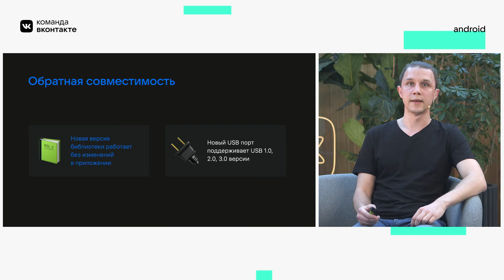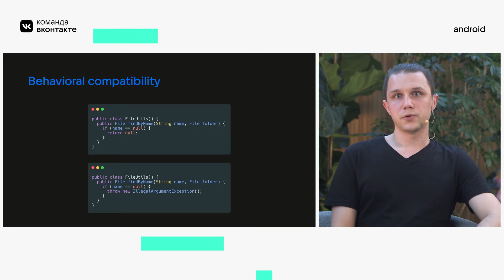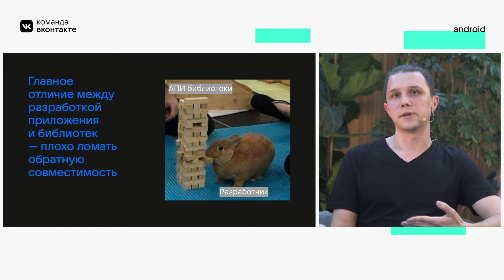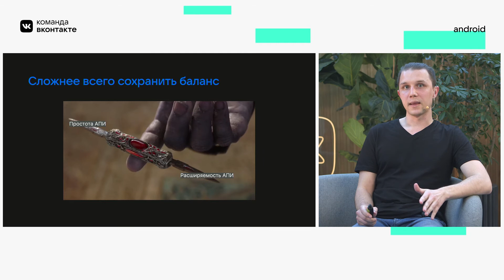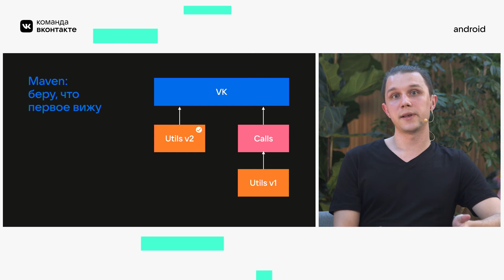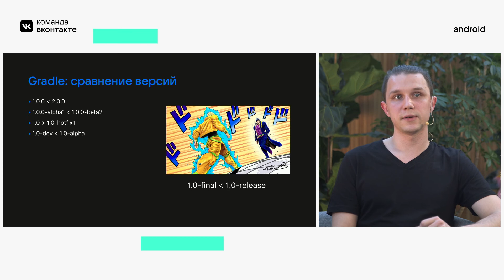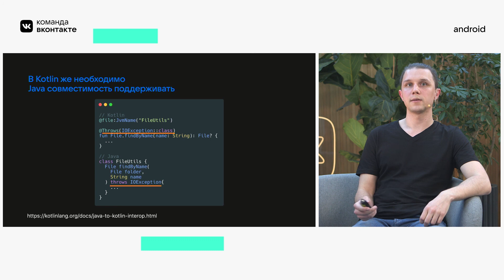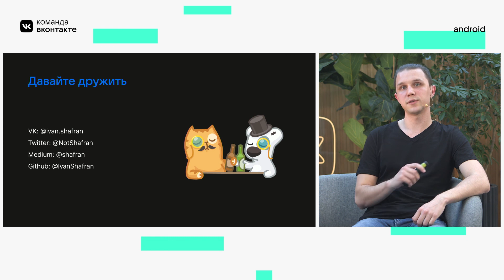Пишем код на века, или Разрабатываем обратно совместимые библиотеки / Иван Шафран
VK Tech Talks · Android, 17 июня 2021, онлайн, штаб ВКонтакте.

Вторым на онлайн-митапе выступит разработчик Иван Шафран. Со своей командой он расширяет возможности звонков ВКонтакте и развивает SDK этого продукта.

Ваня рассказывает, о чём будет доклад: «Разберёмся, как сохранять обратную совместимость кода вашей библиотеки, чтобы она работала на радость пользователям долгие годы. В современной Android-разработке приложения всё чаще делят на модули, где тоже важно поддерживать совместимость. Поэтому материал будет актуален для многих Android-специалистов».